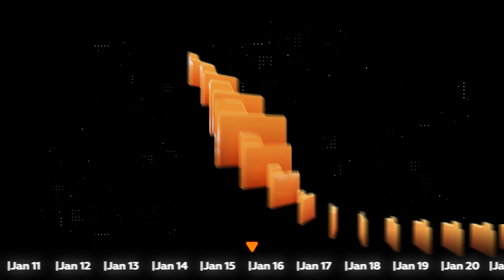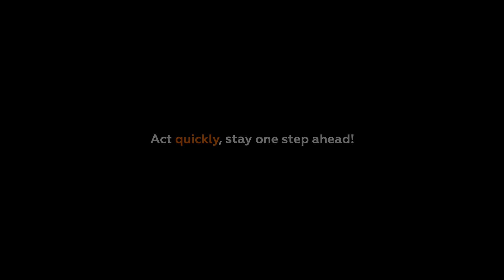New VMS Version Eocortex 4.2 | Available to Download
New version of Eocortex VMS is now available on our website! Use only the best features with Eocortex updates.

Follow the link and update your current Eocortex version with 4.2 absolutely free of charge:

Download Eocortex 4.2 and get:
- Advanced Alarms
- Customizable Hotkeys
- Access Depth Limitation for the Archive
- Brand-new LPR module
- New Fall Detection module
- Updated Smoke and Fire Detection module

You will also obtain other novelties, download and check it out!